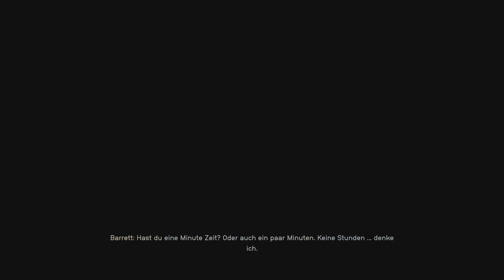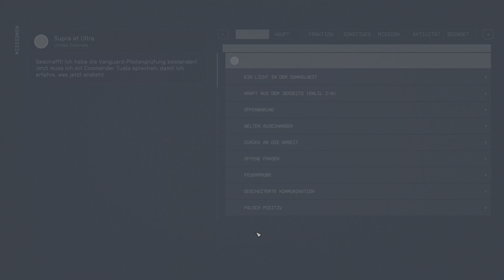STARFIELD - VERSCHÜTTETER TEMPEL #046 | MAX GRAPHICS | 4K HDR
German gameplay with english audio.

Entwickler: Bethesa
Genre: RPG
Plattform: PC, XBOX
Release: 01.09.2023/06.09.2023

Herzlich willkommen auf meinem Kanal. Hier findet ihr Eindrücke und Videos von einem Gelegenheitsspieler. Ich bin kein Profi und spiele einfach nur aus Spaß und als Ablenkung nach einem anstrengenden Arbeitstag.

Fühlt Euch frei Wünsche, Verbesserungsvorschläge etc. als Kommentare da zu lassen - auch konstruktive Kritik.

Das Gameplay wurde wie folgt aufgenommen:

PC-System MSI MEG TRIDENT X2 Core i9 13900KF + MSI RTX 4090, über eine Elgato 4K60 S+ Box in 4K HDR10 PQ mit 60FPS.

Dazu auch manchmal über eine XBOX Series X oder PS5, ebenfalls über eine Elgato 4K60 S+ Box in 4K HDR10 PQ mit 60FPS.

Dazu noch:
variable Spiele je nach Lust und Laune wie Uncharted, A Plague Tale, Hogwarts Legacy und ab und an Retrogames